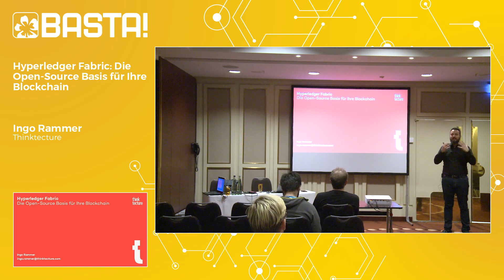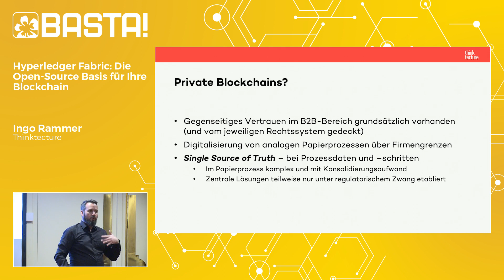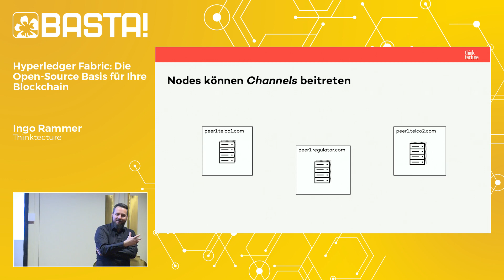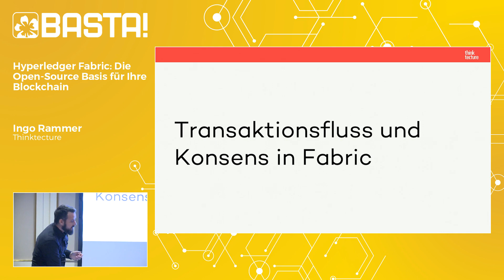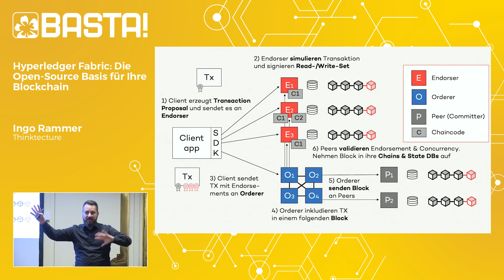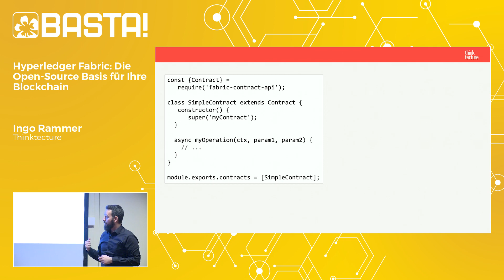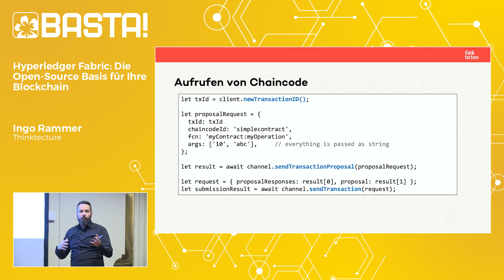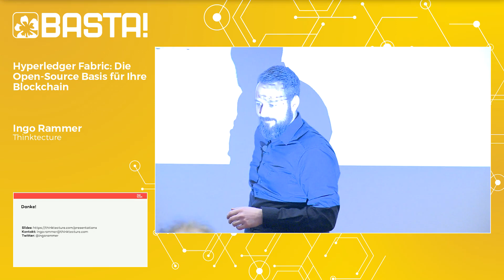Hyperledger Fabric: Die Open-Source Basis für Ihre Blockchain | Ingo Rammer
In dieser Session stellt Ihnen Ingo Rammer die von der Linux Foundation betreute Open-Source-Blockchain-Basistechnologie Hyperledger Fabric vor. Sie lernen die Grundlagen von Fabric für den Betrieb von privaten bzw. berechtigungsgestützten Blockchains kennen und erfahren die dafür geeigneten Einsatzgebiete, Architekturentscheidungen sowie Sicherheitsaspekte. Diese Session ist eine optimale Grundlage, um Sie für die Folgesession "Coding Hyperledger Fabric – Smart Contracts und Clients mit Node.js" vorzubereiten.

Die Konferenz für .NET, Windows & Open Innovation